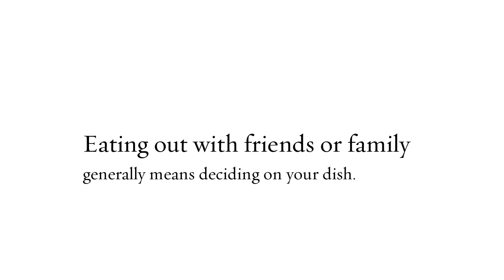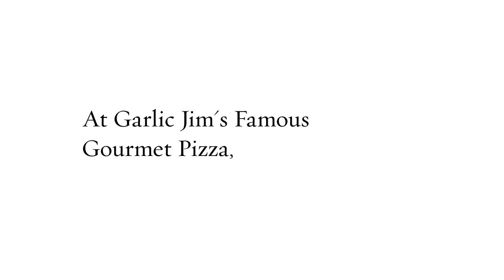c - Reasons Why Eating Pizza Correlates With Happiness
Pizza

Pizza has the unquestionable power of providing people with joy. Parties, meetings, hangouts, and rainy nights all benefit from the positive energy pizza brings to the dinner table. You might think it’s just the element of excitement from getting to eat this cheesy treat, but there’s real science behind why eating pizza makes people happy.

At Garlic Jim's Famous Gourmet Pizza, we provide the best and delicious pizza to satisfy your cravings. We use fresh ingredients to make our pizza fit your healthy lifestyle.

Gourmet Pizza
Best Pizza
Garlic Jims